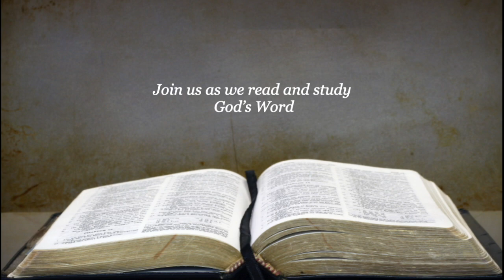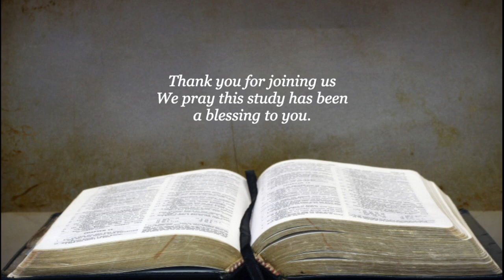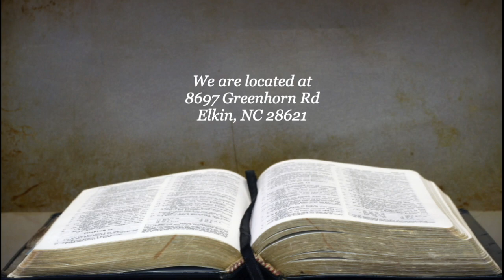The Sufferings of the Spirit (Lesson 6) Ephesians 4:30-32